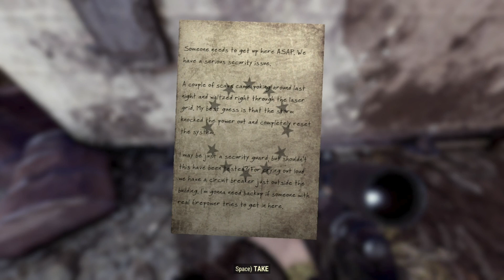BOSS BATTLES!!!!!! | Fallout 76 ~ #28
Any Recommendations on what you want to see next are welcome. Leave all suggestions in the comments section. Thank you in advance :)

Hello everyone and welcome to a small video that is 100 percent jam packed with action so your guy's faces can grab a drink or snack and kick back and relax.
I hope you enjoy/enjoyed.
Its free and always will be and the support means the world to me.
I've been DifferingContent. Catch you later and I hope to see your face around again.